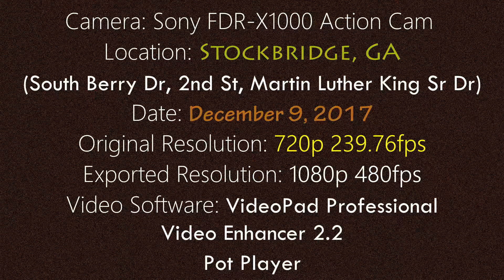*480fps Render | Stockbridge, GA | Riding In The Snow | Winter Storm Benji | 1080p@480fps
I risked my feet, pedaling in bone chilling, numbing cold weather in Converse to record Winter Storm Benji back on December 9th in 2017. I recorded Martin Luther King Sr Blvd or Dr and 2nd St in Stockbridge, GA in the snow. I rendered this from 240fps to 480fps for complete realism and also from 720p video to 1080p for now, for a quicker build and upload for YouTube. I will move to higher resolutions when I get a better computer, since I'm using a laptop at the moment.

Footage Taken On December 9, 2017 on a Sony X1000 Action Cam at XAVC 720p 239.76fps (Motion Interpolated & Sharpened to 1080p 480fps)